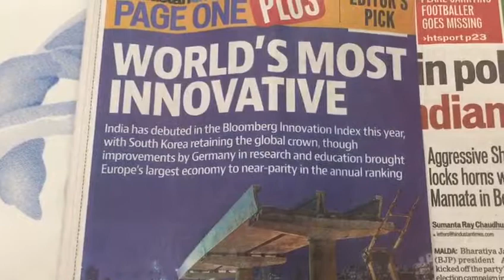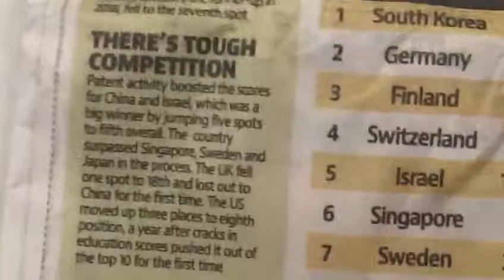India at 54 rank in Innovative Index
Global innovation index is reflecting the economic might of countries in the world.
China has overtaken UK and is at 18 position. Even UAE is ahead of India. South Korea ( having companies like Samsung ) is at the TOP. China and Israel have registered the highest number of patents.